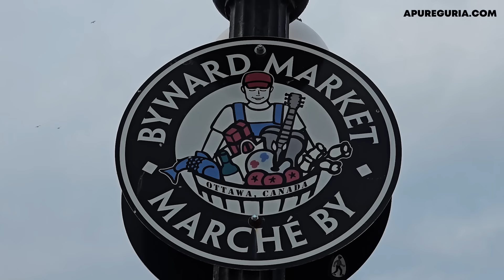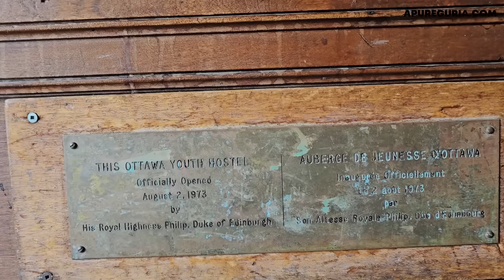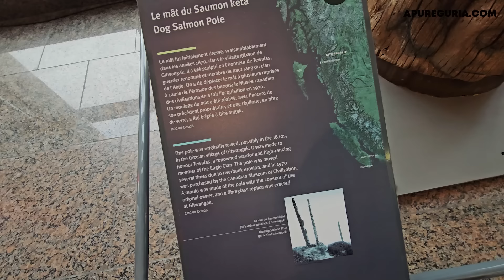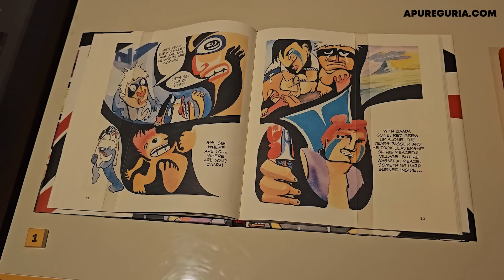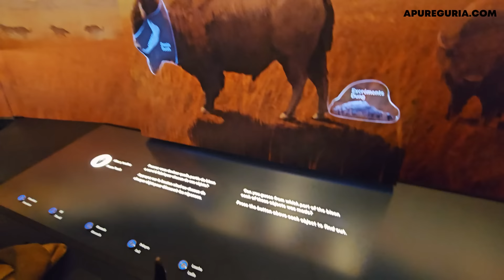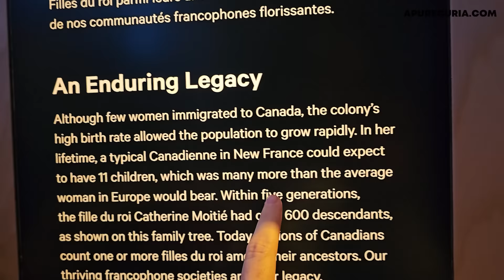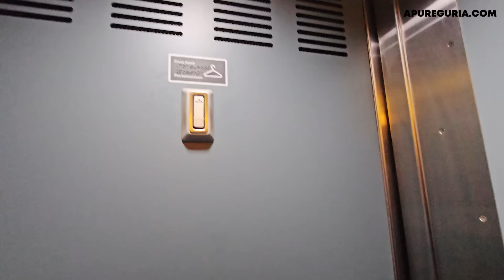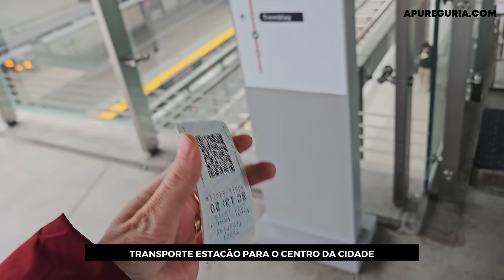PASSEI A NOITE NA PRISÃO NO CANADÁ! O que fazer em Ottawa, a capital do Canadá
Confira O que fazer em Ottawa no Canadá! Melhores atrações na capital do Canadá, roteiro em Ottawa com Parlamento, Museu da História do Canadá, Mercado ByWard, Escultura da Aranha gigante e muito mais!

Também mostro como é a principal prisão em Ottawa do século 18 e como passar uma noite nela sem fazer coisa ruim!

O que fazer em Ottawa no Canadá, roteiro 2 dias completinho

00:00 O que fazer em Ottawa
00:22 Capital do Canadá
01:18 Canal Rideau
02:05 Curiosidades
02:35 Parlamento Canadense
04:58 Sparks St
06:03 Gaita de foles no Canadá
06:46 Almoço
07:05 Canadá Outono Outubro
07:50 Escultura da Aranha
08:52 Mercado ByWard
10:05 Passei a noite na Prisão
11:30 Tour na Prisão
14:39 Museu Canadense de História
21:08 Ottawa vale a pena?
21:40 Viajar de trem no Canadá
24:02 Viajar de ônibus no Canadá